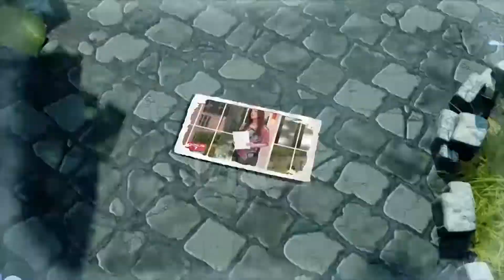Familja 7 - Konferenca Kombëtare e Burrave.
Në këtë intervistë me pastorin Mentor Rama, mund të merrni më tepër informacion mbi "Konferenca Kombëtare e Burrave" temat, folësit apo edhe fokusi i këtij viti.